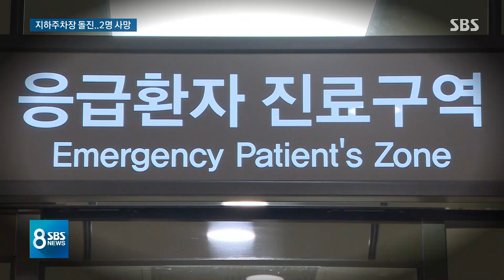아파트 단지 내에서 잇단 사고…2명 사망 / SBS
아파트 지하주차장에서 50대 주민이 몰던 차가 돌진해서 운전자의 아들을 포함해 2명이 숨졌습니다. 운전자는 사고 직전에도 접촉사고를 낸 거로 알려졌습니다.
고정현 기자의 보도입니다.